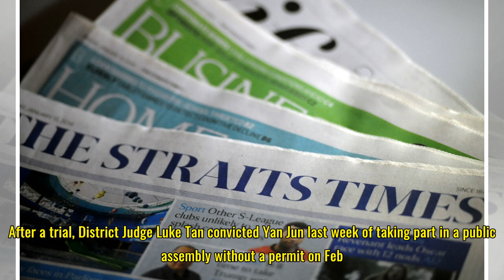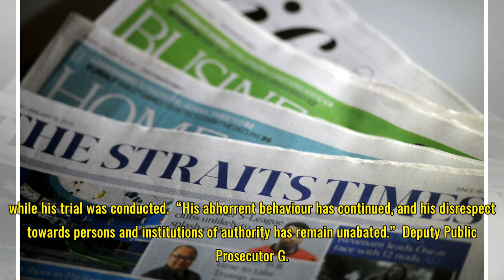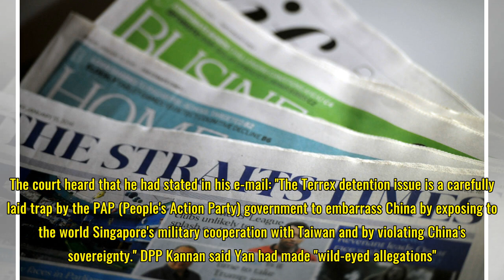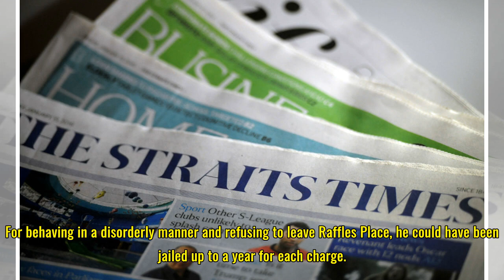Serial protester faces jail, fine after holding solo demonstration in Raffles Place in February